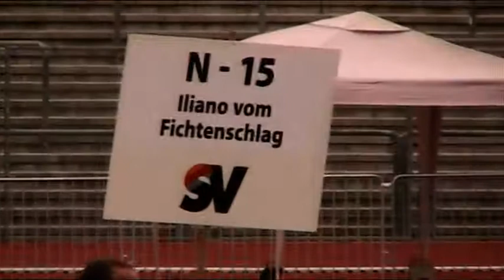BSZS Nachkommengruppen Illiano v. Fichtenschlag